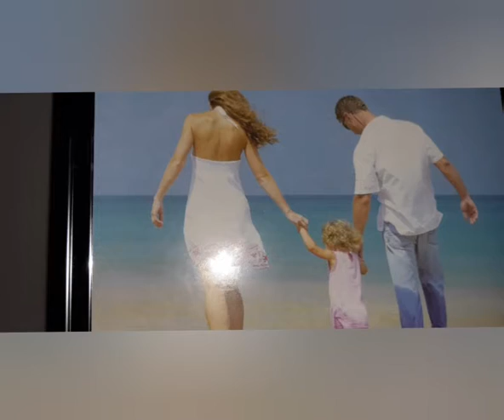🎈🎶canciones en INGLES PARA NIÑOS#canciones infantiles#ingles para niños#como#niños#humpty dumpty#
Musica en ingles para niños, video libre de copyright para uso comercial, musica libre de copyright YouTube studio.

les recomiendo también esta cancion